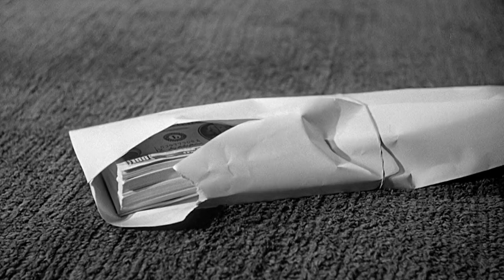Marion decides to take the money and run Psycho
Look at the bra, Marion has changed from her white bra, to after deciding to steal the money and wearing a black bra.

You could make mention to the fact that her shadow is the first thing in the frame and not her real body. Duality?